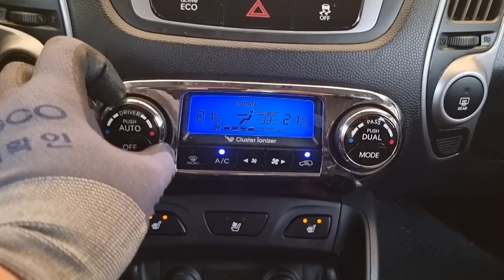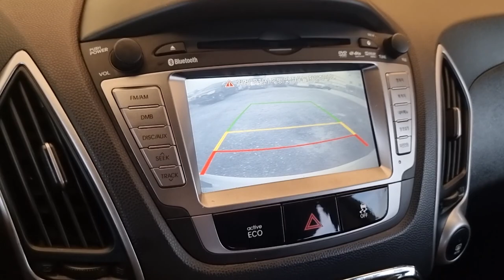2011 Hyundai Tucson ix use car export (BU252613) carwara, 카와라 투싼ix 수출